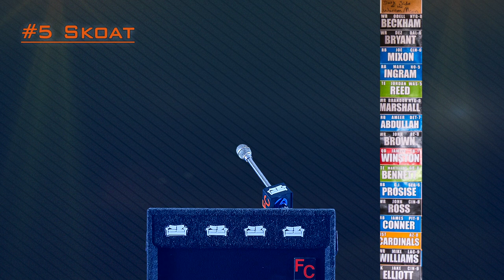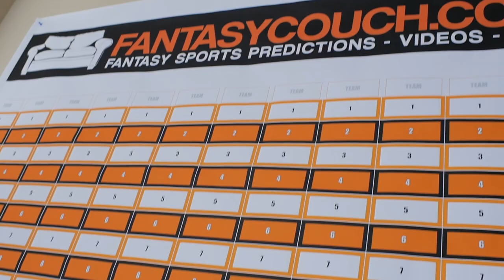Fantasy Football Draft 2017 Couch League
Welcome to our annual fantasy football draft 2017 draft party for the official Fantasy Couch League! This was a 12-team offline, in-person draft. We are proud to throw the best draft party in the world and it amazes me that it keeps getting better every year. Let me know which team had the best draft and I'll be giving away 3 PFF EDGE subscriptions in the comments!

Skip to a certain part in the video:
0:05 Belt Ceremony
0:32 Round 1
2:29 Round 2
4:09 Draft Analysis
6:44 Bloopers

Complete Draft Results:

ROUND 1
1. David Johnson
2. Le'Veon Bell
3. Antonio Brown
4. Julio Jones
5. Odell Beckham
6. LeSean McCoy
7. A.J. Green
8. Mike Evans
9. Devonta Freeman
10. Jordy Nelson
11. Jay Ajayi
12. Melvin Gordon

ROUND 2
13. Michael Thomas
14. Jordan Howard
15. DeMarco Murray
16. Brandin Cooks
17. Terrelle Pryor
18. Christian McCaffrey
19. Doug Baldwin
20. Dez Bryant
21. Todd Gurley
22. Ezekiel Elliott
23. Marshawn Lynch
24. T.Y. Hilton

ROUND 3
25. Dalvin Cook
26. Jarvis Landry
27. Amari Cooper
28. Lamar Miller
29. Joe Mixon
30. Keenan Allen
31. Kareem Hunt
32. Travis Kelce
33. Tom Brady
34. Rob Gronkowski
35. Aaron Rodgers
36. DeAndre Hopkins

ROUND 4
37. Demaryius Thomas
38. Golden Tate
39. Leonard Fournette
40. Michael Crabtree
41. Martavis Bryant
42. Alshon Jeffery
43. Ty Montgomery
44. Mark Ingram
45. Drew Brees
46. Bilal Powell
47. Davante Adams
48. Tyreek Hill

ROUND 5
49. Greg Olsen
50. Matt Ryan
51. Isaiah Crowell
52. Larry Fitzgerald
53. Jordan Reed
54. Carlos Hyde
55. Tevin Coleman
56. Paul Perkins
57. Jimmy Graham
58. Kelvin Benjamin
59. Emmanuel Sanders
60. Doug Martin

ROUND 6
61. Danny Woodhead
62. Derrick Henry
63. Jamison Crowder
64. C.J. Anderson
65. Marcus Mariota
66. Tyler Eifert
67. Stefon Diggs
68. Brandon Marshall
69. DeSean Jackson
70. Cameron Meredith
71. Marvin Jones
72. Willie Snead

ROUND 7
73. Darren McFadden
74. Mike Gillislee
75. Duke Johnson
76. Delanie Walker
77. Ameer Abdullah
78. Allen Robinson
79. Thomas Rawls
80. DeVante Parker
81. James White
82. Adrian Peterson
83. Sammy Watkins
84. Russell Wilson

ROUND 8
85. Pierre Garcon
86. Kyle Rudolph
87. LeGarrette Blount
88. Randall Cobb
89. Theo Riddick
90. Eric Decker
91. Tyrell Williams
92. John Brown
93. Robert Kelley
94. Cam Newton
95. Zach Ertz
96. Kirk Cousins

ROUND 9
97. Corey Davis
98. Frank Gore
99. Andrew Luck
100. Jeremy Maclin
101. Jameis Winston
102. Rishard Matthews
103. Zay Jones
104. Terrance West
105. Ted Ginn
106. Donte Moncrief
107. Jordan Matthews
108. Jack Doyle

ROUND 10
109. Chris Hogan
110. Matt Forte
111. Jacquizz Rodgers
112. Austin Hooper
113. Adam Thielen
114. Derek Carr
115. Hunter Henry
116. Martellus Bennett
117. Eddie Lacy
118. Darren Sproles
119. Broncos D/ST
120. Samaje Perine

ROUND 11
121. Cole Beasley
122. Justin Tucker
123. Eric Ebron
124. Kenny Britt
125. C.J. Prosise
126. Jonathan Stewart
127. Taylor Gabriel
128. Corey Coleman
129. Seahawks D/ST
130. Mike Wallace
131. Texans D/ST
132. Jamaal Williams

ROUND 12
133. Marlon Mack
134. Dak Prescott
135. Ben Roethlisberger
136. Stephen Gostkowski
137. Giovani Bernard
138. Eli Manning
139. Philip Rivers
140. John Ross
141. Chris Thompson
142. Sterling Shepard
143. Carson Wentz
144. Andy Dalton

ROUND 13
145. Patriots D/ST
146. Braxton Miller
147. Alvin Kamara
148. Matthew Stafford
149. James Conner
150. Cooper Kupp
151. Rex Burkhead
152. Marqise Lee
153. Dion Lewis
154. Robby Anderson
155. Jason Witten
156. Kenny Golladay

ROUND 14
157. C.J. Fiedorowicz
158. Jeremy Hill
159. Carson Palmer
160. Mohamed Sanu
161. Jay Cutler
162. Chiefs D/ST
163. Josh Doctson
164. Cardinals D/ST
165. Vikings D/ST
166. Titans D/ST
167. Latavius Murray
168. Coby Fleener

ROUND 15
169. Matt Bryant
170. O.J. Howard
171. Jared Cook
172. Kevin White
173. Mike Williams
174. Spencer Ware
175. Joe Williams
176. Panthers D/ST
177. Alex Smith
178. Giants D/ST
179. Chris Conley
180. Steelers D/ST

ROUND 16
181. Dan Bailey
182. Matt Prater
183. Brandon McManus
184. Torrey Smith
185. Adam Vinatieri
186. Sebastian Janikowski
187. Cairo Santos
188. Jake Elliott
189. Wil Lutz
190. Mason Crosby
191. JuJu Smith-Schuster
192. Chris Johnson

Fantasy football draft 2017
Fantasy Football
2017 fantasy football draft
fantasy football mock draft
fantasy football mock draft 2017
fantasy football mock draft results
2017 mock draft
2017 fantasy football mock draft
Fantasy football draft results 2017
2017 fantasy football draft results